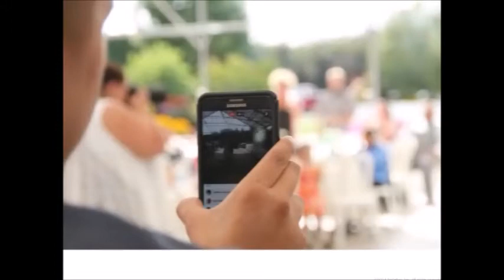Matt and Kara Riley Wedding